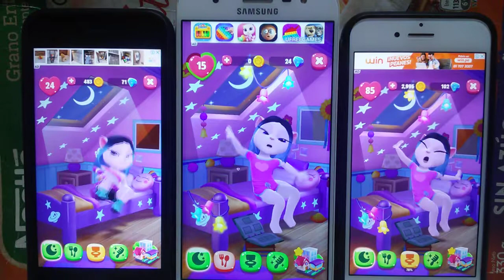My Talking Angela 2 Echo VS My Talking Angela 2 Echo VS My Talking Angela 2 Echo 278